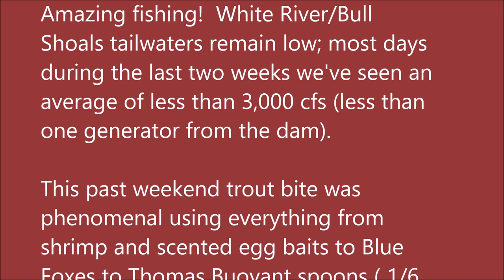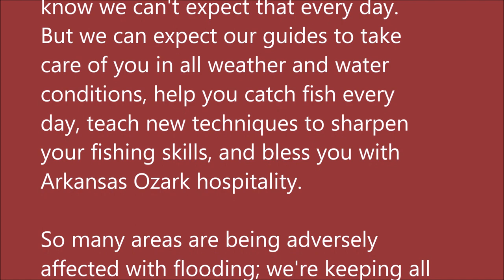Arkansas White River Trout Fishing Report May 29, 2019